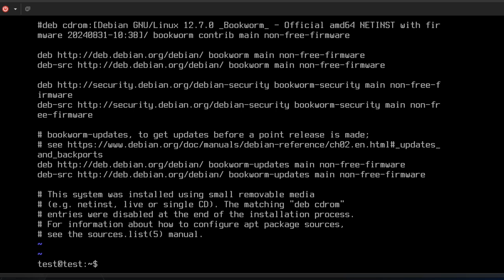Cómo salir de vi en Linux por primera vez ... Sin morir en el intento | A.K.A. bi ai 🤣🤣